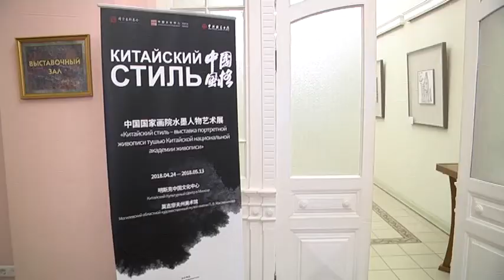Выставка Китайской национальной академии живописи открылась в Могилеве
В экспозиции представлены около 40 произведений известных китайских художников. Несмотря на то, что все авторы являются представителями современного китайского искусства, в их работах можно разглядеть и стиль «старого» Китая.